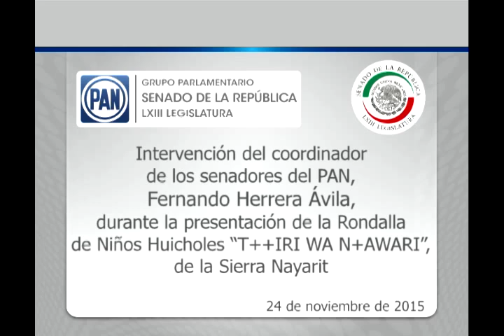Sen. Fernando Herrera en la presentación de la Rondalla de niños huicholes “T++IRI WA N+AWARI”241115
24 de noviembre de 2015.- Intervención del coordinador del grupo parlamentario del PAN en el Senado de la República, Fernando Herrera Ávila, en la presentación de la Rondalla de niños huicholes “T++IRI WA N+AWARI”, de la Sierra Nayarit.